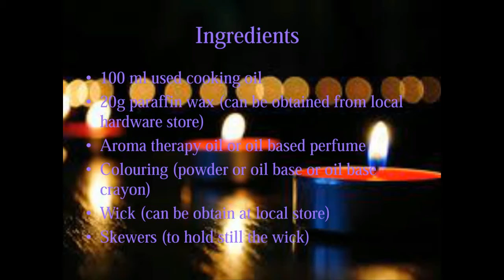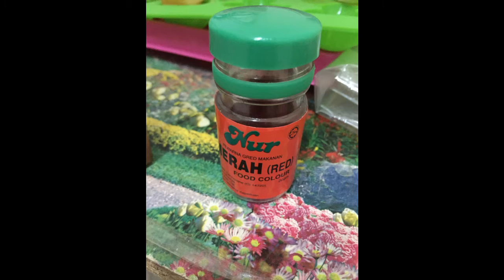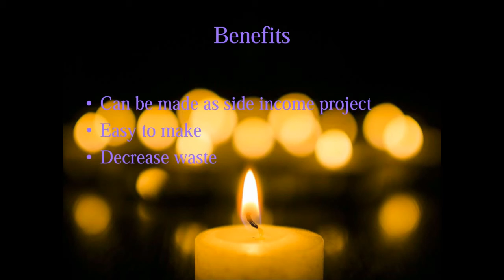Candle from used cooking oil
-This is a video on to make a candle from used cooking oil

-Done by UniKL Micet student under the subject of Engineering Technologist in Society.

-This Video was to create awareness and campaign on how we can save the environment by reducing waste consumption.

Translation (Bahasa Melayu)

-Ini Adalah rakaman video yang menunjukkan cara-cara membuat lilin dengan menggunakan minyak masak yang sudah digunakan

-Dihasilkan oleh Pelejar UniKL Micet dibawah subjek Engineering Technologist In Society

- Vidieo ini adalah bertujuan untuk menyebarkan tentang kesedaran dan kempen bagaimana kita boleh menyelamatkan alam sekitar melalui pengurangan penghasilan sampah

Bahan-Bahan yg Diperlukan:

+ 100ml Minyak masak terpakai (Used cooking oil)
+ 20g paraffin wax
+ pewangi (perfume)
+ pewarna (coloring)
+ Acuan (mould)
+ Tali Sumbu (Wicked)
+ Lidi (Skewers)

Cara-cara

+ Tapiskan minyak terpakai menggunakan penapis
+ Panaskan minyak
+ Campurkan Paraffin wax dan kacau sehingga larut
+ Tutup api., dan campukan pewarna diikuti pewangi
+ ikat sumbu pada lidi agar sumbu tetap di tempatnya
+ letakkan tali sumbu kedalam acuan
+ tuangkan larutan ke dalam acuan
+ Tunggu hingga lilin keras didalam acuan (mengambil masa 1/2 hingga 1 hari)